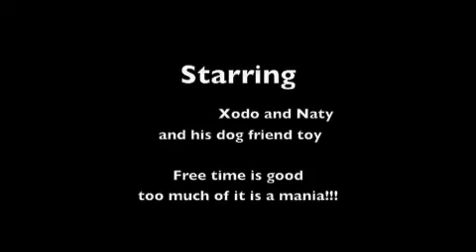xodo mania? how to relax with your llasa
everyday I take break from work